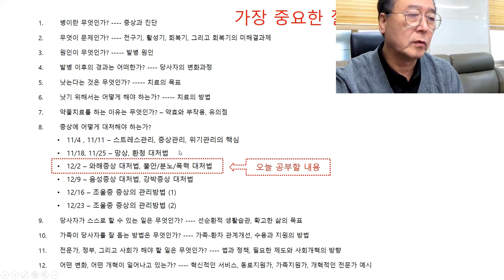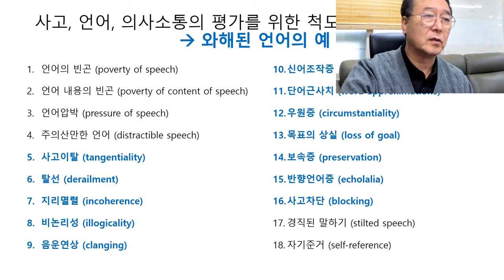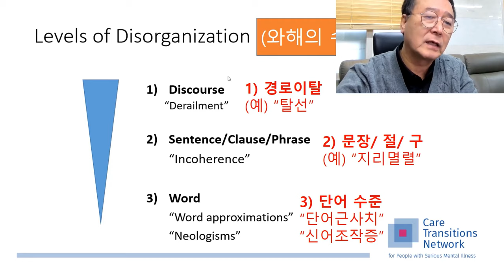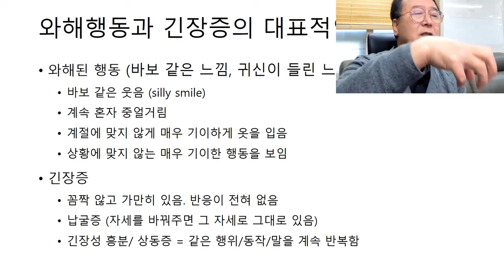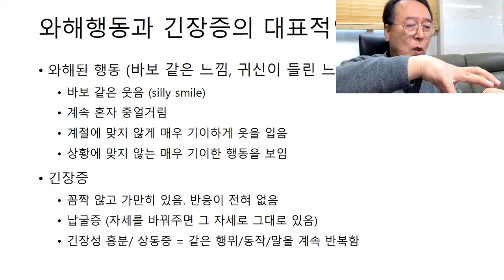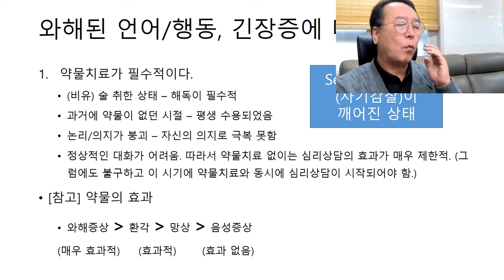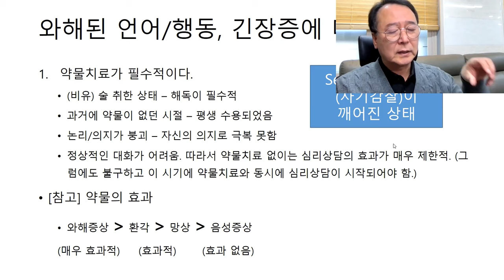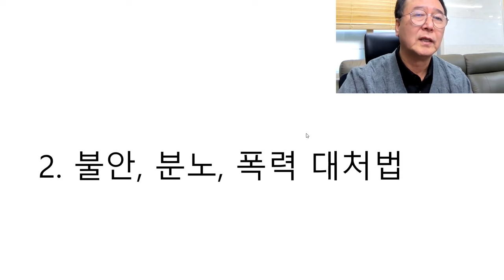촛불추천 598, [줌수업, 1기] 13강, 와해증상 대처법 -- 와해된 언어(사고), 와해된 행동, 긴장증 -- 약물치료가 필수적이다. 마음을 편안하게 해줘야 한다.